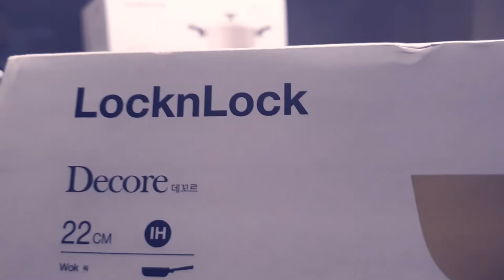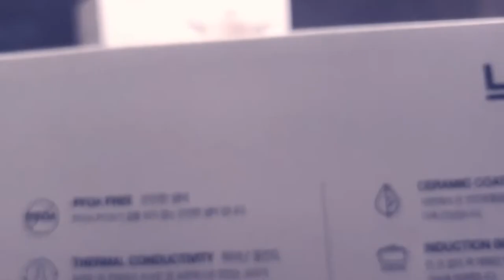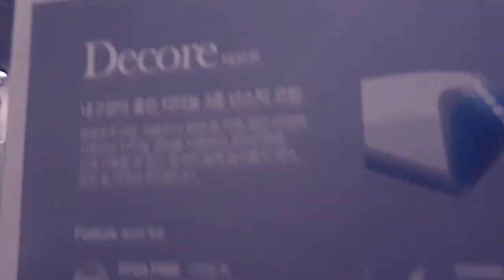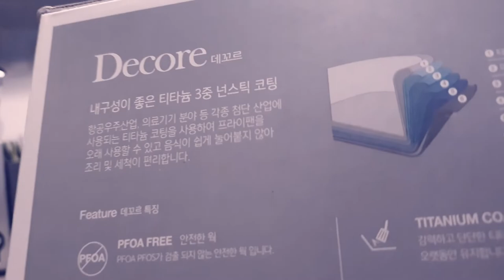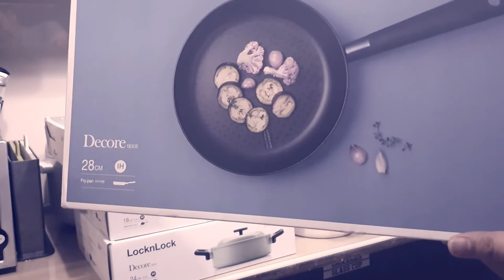LocknLock Lock and Lock Lazada 11.11 Budol The LocknLock Decore Pots and Pan Series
Unboxing of the LocknLock Decore Series of Pots and Pan budol during the last Lazada 11.11 Sale